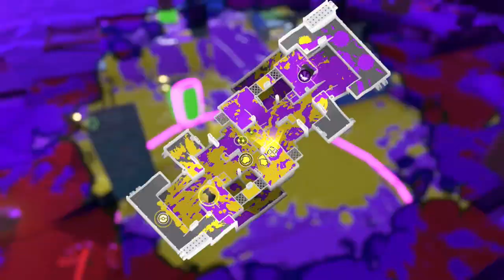どんなアプデが来ても環境に居座り続けるバカ武器がこれです【スプラトゥーン3】